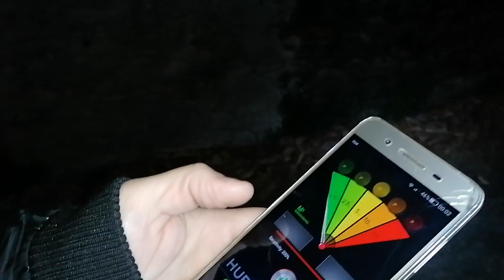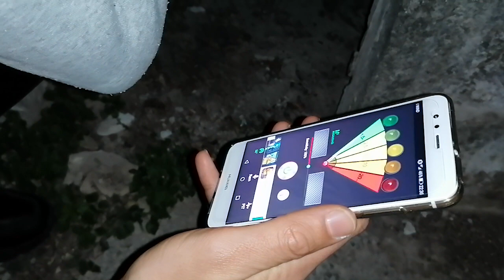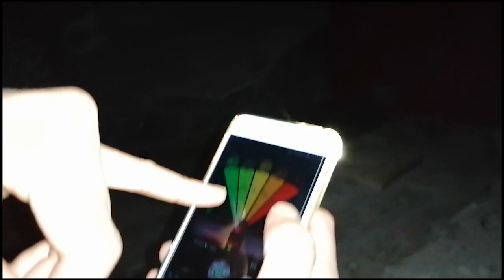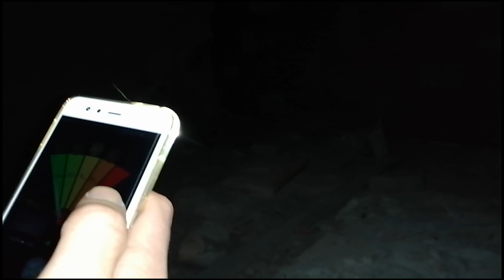VILLA POSS **INDAGINE PARANORMALE**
Ciao a tutti, noi siamo Il E.P.T- Events Paranormal Team, in questo primo video abbiamo fatto  un sopra luogo nella famosa "Villa Poss" situata a Intra (VB).

Da anni ormai Villa Poss e il suo parco sono stati deplorevolmente abbandonati ad uno stato di progressivo disfacimento.
La struttura dell’edificio è compromessa, la torre è crollata, le infitrazioni d’acqua stanno conducendo alla marcitura delle strutture portantiVilla Poss è l’emblema di un paradosso molto frequente in Italia, un gioiello che finisce per diventare un peso.